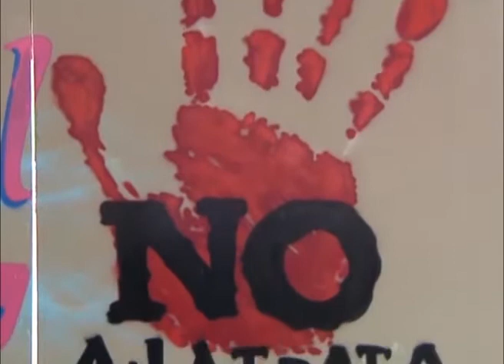En Tlaxcala, se realizó la Expo grafiti “Jóvenes en contra de la trata”